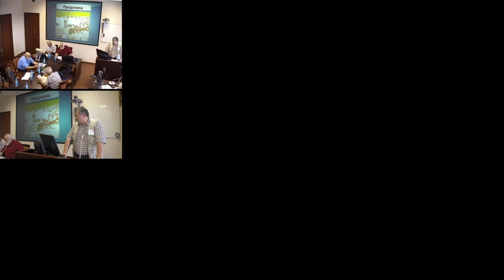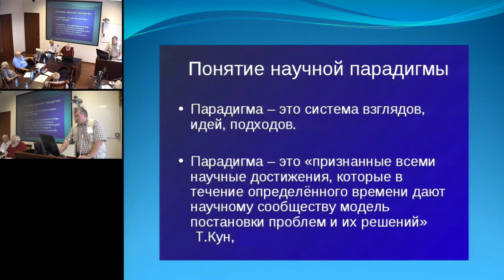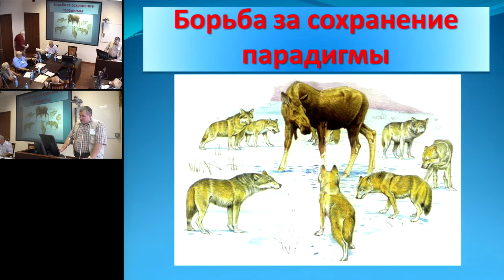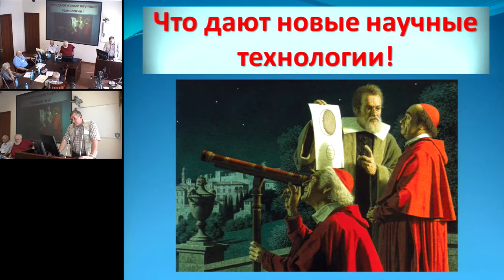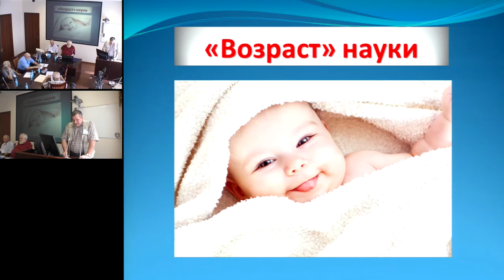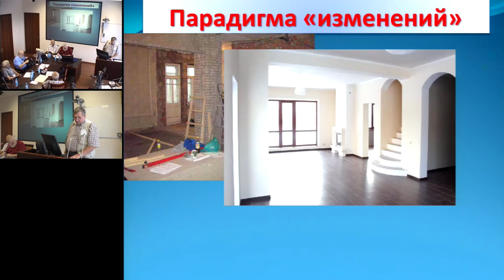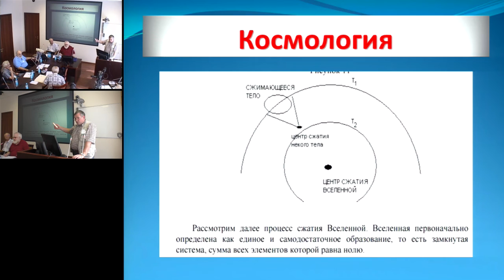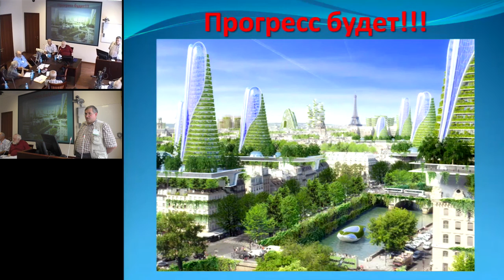Ущеко В.П. Тезисы к способам построения теории сжатия Вселенной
28 июля 2016 года
Международный Конгресс "Фундаментальные проблемы естествознания и техники"

Негеометрические теории. Новейшие способы построения и анализа теорий. Теория сжатия Вселенной, как пример построения негеометрической теории. Необходимость смены парадигмы для открытия новых направлений в науке. Применение новейших идей в способах исследования реальности.